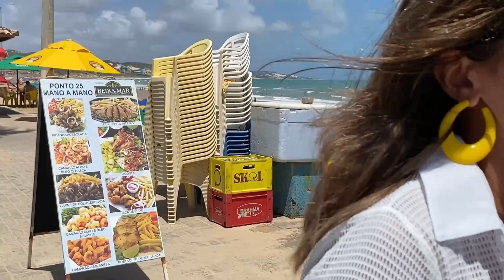PRAIA DE PONTA NEGRA - NATAL -RN- Quarto Episódio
Olá pessoa! Sejam bem vindos para mais um vídeo! Este é o quarto episódio, em Ponta Negra. Fomos conhecer o belo estado do Rio Grande do Norte, com suas atrações imperdíveis! Como a famosa e movimentada praia de Ponta Negra (em Natal, a capital do estado).
Estreamos a Série RIO GRANDE DO NORTE com vários episódios. Os primeiros episódios, gravados numa das praias mais famosas do Nordeste!
Assista esta Série!